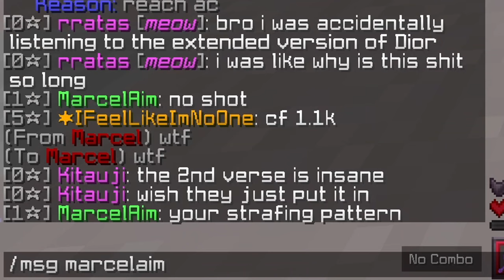Disguised on Lunar Soup (GONE WRONG)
Starting out FRESH on the New Lunar Soup Season, I won't spoil anything so watch it through but let's just say the ending is just unlucky.

NEW St. Patrick's Day Doge Cloaks (LIMITED)

0:41 New Cloaks
0:48 Cat videos
6:40 Chemist Kit
8:39 Avatar Kit
15:42 Palioxis Kit